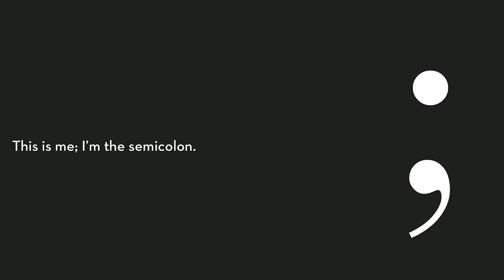"Fuck" The Documentary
This is the first episode in a documentary series in which we will go on a journey exploring the word "Fuck." In this first episode, I do nothing but read the Wikipedia article on Fuck. Sources and such will now be listed.
(Wikipedia as a source? Deal with it, I literally was reading Wikipedia)
(The Inspiration for this Documentary)